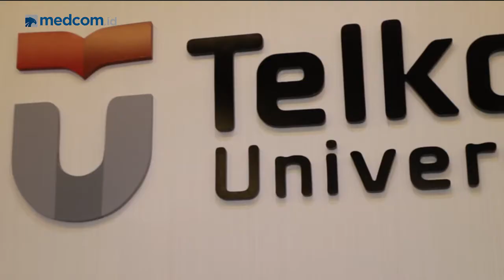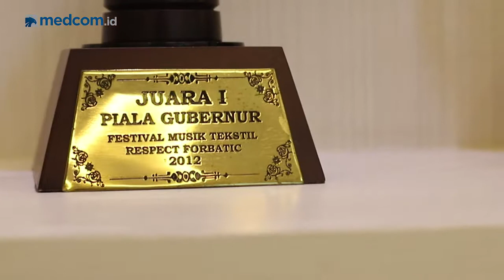Telkom University Kembali Siap Menghadapi OSC 2018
Salah satu perguruan tinggi yang sangat diminati, Telkom University kembali siap menghadapi gelaran OSC 2018. Terbukti tahun 2017 lalu, Telkom University menjadi PTS unggulan dengan 10.313 pendaftar dari total 42ribu akun yang terdaftar. Hal ini menjadikan Rektor Telkom University, Prof. Adiwijaya optimis bahwa Telkom mampu menjadi "Top of Mind"  bagi setiap lulusan SMA.